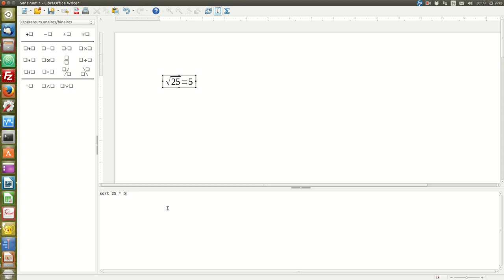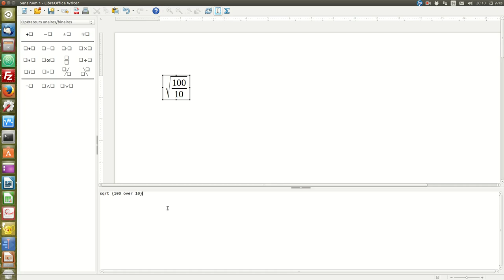Par cœur dans LibreOffice Math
Quelques modèles à connaître par cœur dans LibreOffice Math.  Cette vidéo fait partie du cours